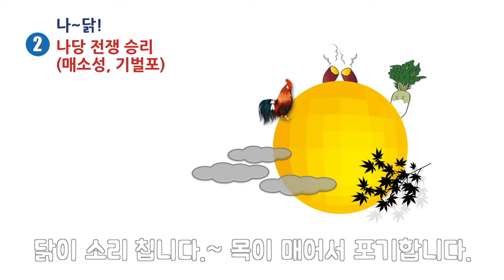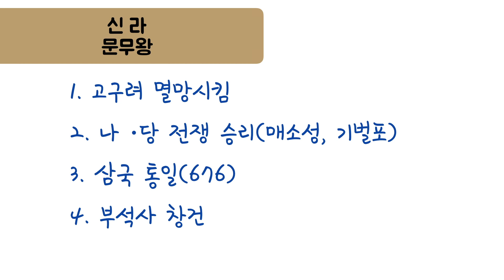한국사 주요 왕 기억법 - 신라(문무왕)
하루 만에 기억하는 한국사 주요 왕 업적 기억법'
기억력 스포츠의 장소 기억법으로 한국사를 배워보자.